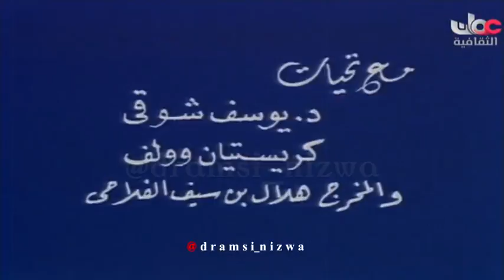برنامج من فنوننا الشعبية العمانية ( فن رزحة لال العود )